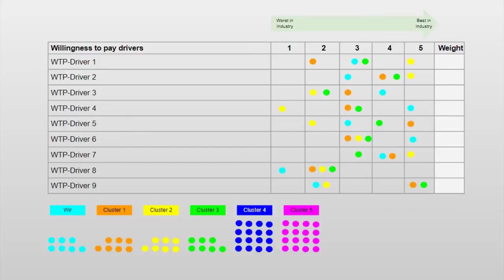𝗕𝘂𝘀𝗶𝗻𝗲𝘀𝘀 𝗦𝘁𝗿𝗮𝘁𝗲𝗴𝗶𝗲-𝗘𝗻𝘁𝘄𝗶𝗰𝗸𝗹𝘂𝗻𝗴, Teil 5: Willingness to Pay Drivers - Business Strategy